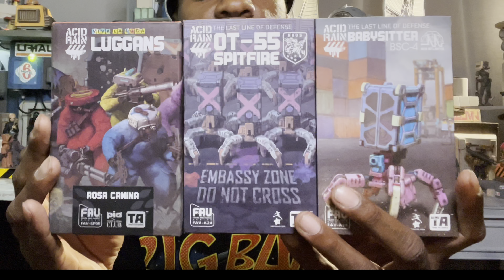Why I stopped collecting STARWARS BLACK SERIES, MARVEL LEGENDS, and all other 6 INCH SCALE figures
There comes a time when the thrill leaves and the fire dies out. I will always have a soft spot in my heart for 6inch figures but 3.75 is my love and passion.

If you would like to help support Skybottom Station and contribute to this channel’s growth, all help and donations are accepted through our

Link to my acid rain collection 👇🏾👇🏾👇🏾